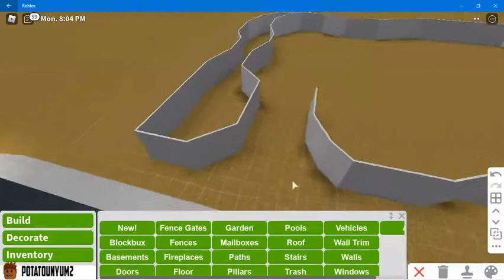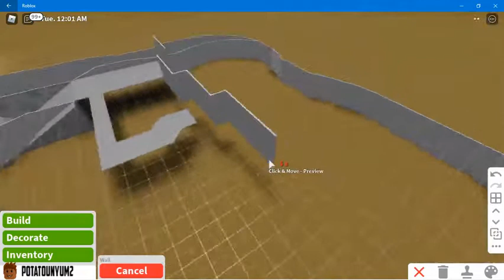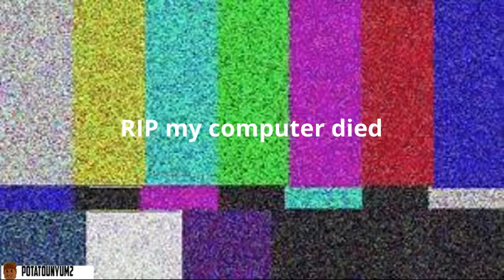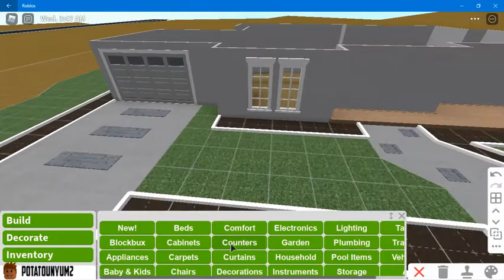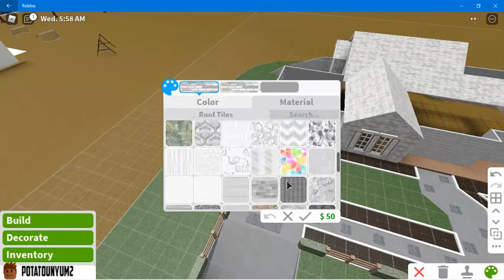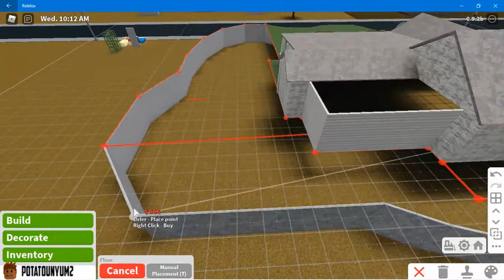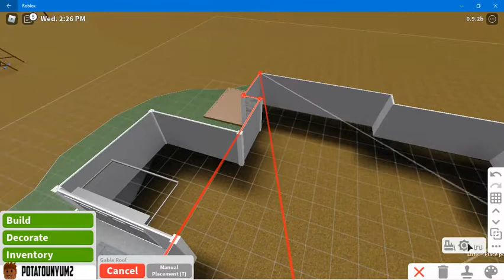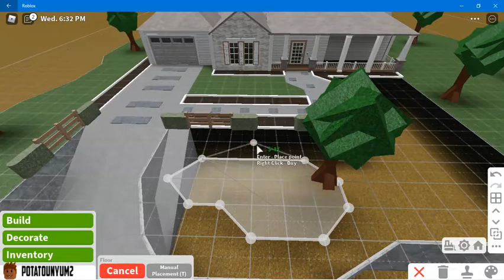Building My Hill Side Dream Home (PART 1) | Roblox Bloxburg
Hey y'all welcome back to another video! Today I'm going to be building my Hill Side Dream Home!